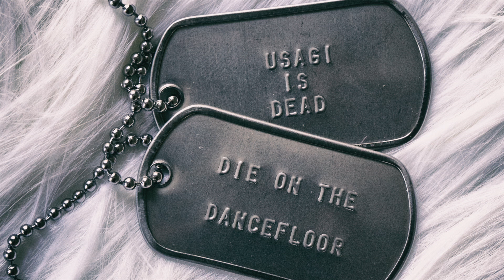Die On The Dancefloor [Official Audio]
You wanna die for your country? You wanna die for your flag?
They wanna die on the dancefloor!

The 3rd single 'Die on the dancefloor' is a political statement without any moralizing undertone. A song against nationalism, sprawling capitalism and violence. A soundtrack of war in the disco.
Once again Usagi Is Dead are creating a melancholic, monotone and dark tune blending a fat Korg Polysix bassline with heavily chorused guitars and an amazing cello.

Lyrics:
You wanna die for your country
You wanna die for your flag
You wanna die for the money
You wanna die wearing your tag
You wanna taste glory and pain, love and hate, a notorious game
But when it bites you better bite back, you gotta strike before it attacks
You wanna be your father's son, a hero to sing of - the only one
But when the lights go out tonight, there will be justice my poor acolyte

I - I - I - I wanna die die die, I am gonna die die die, on the dancefloor
I - I - I - I wanna die die die, I need to die die die, on the dancefloor tonight

You wanna die for your children
You wanna die for your wife
You wanna die like a pilgrim
You wanna die wielding your knife
You wanna leave your problems behind ya, all that grief is going to blind ya
Looking back into the dark, all is black, you missed the mark
You're gonna be whatever they tell ya, a killing machine, it’s gonna take ya...
... More than this, more than this, oh more than this, so much more than this